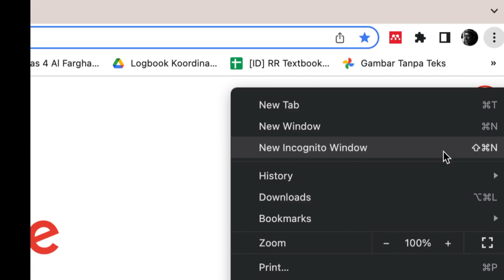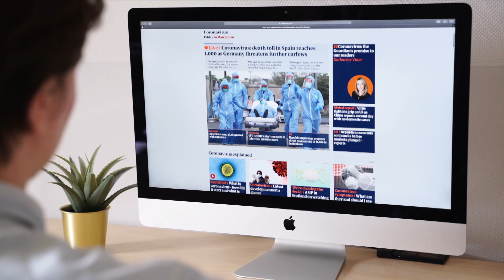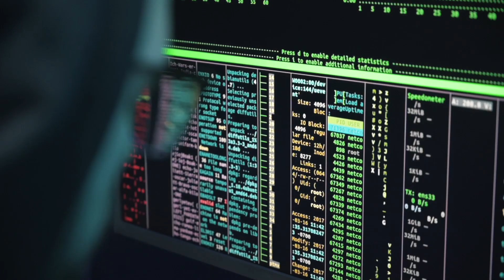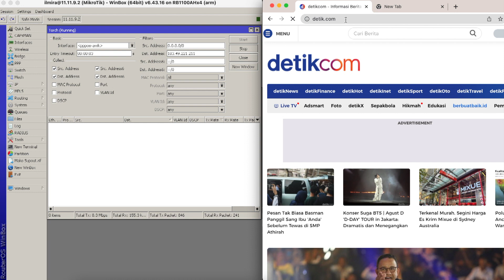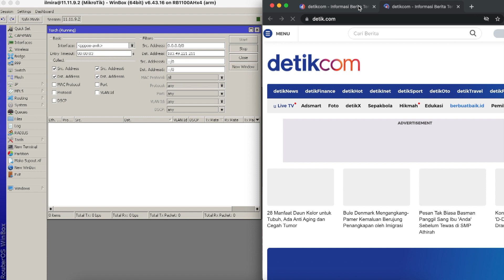cara admin wifi mengetahui kita menggunakan incoqnito mode samaran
please enjoy to my youtube channel

di video ini dijelaskan konsep mode samaran,  sehingga temen-temen bisa tahu kenapa admin wwifi memiliki kemampuan melihat aktivitas kita selama berselancar di internet meskipun menggunakan incoqnito / mode samaran